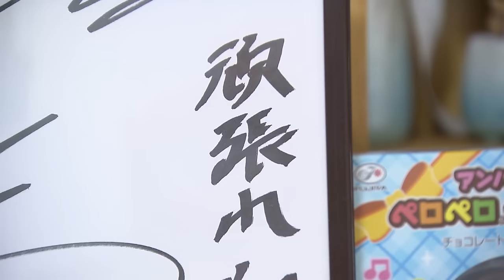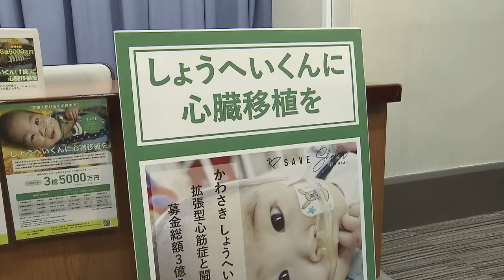【大谷翔平選手と翔平ちゃん】難病・拡張型心筋症と闘い１歳８か月で旅立った男の子との交流秘話...今も大谷選手の活躍が家族の力に（2023年3月31日）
難病『拡張型心筋症』と闘った男の子・川崎翔平ちゃん。ＷＢＣで大活躍したあの大谷翔平選手との秘話を取材しました。
　翔平ちゃんは生まれてすぐに『拡張型心筋症』という重い心臓病を患い、ずっと病気と闘ってきましたが、２０１９年３月に１歳８か月という短い人生で旅立ちました。
　１４年ぶりに世界一となった侍ジャパンで活躍してＭＶＰにも選ばれた大谷選手。実は大活躍の裏で病気と闘う子どもたちを支援してきました。大谷翔平選手と川崎さんの長男・翔平ちゃん、２人の翔平が顔を合わせたのは２０１９年１月、翔平ちゃんが亡くなる２か月前のことでした。